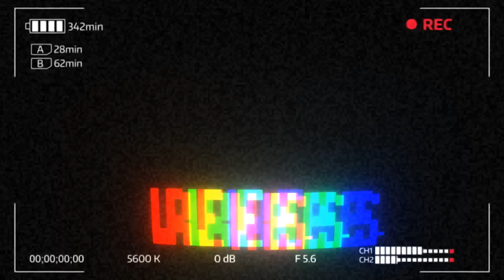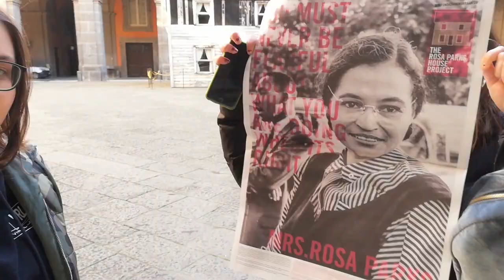La LEGGENDA di Piazza Plebiscito... - Avventure Napoletane [EP.11]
La LEGGENDA di Piazza Plebiscito...  - Napoli è piena di leggende e oggi in questo vlog in giro per le vie e i vicoli di Napoli vi racconto della leggenda che riguarda Piazza Plebiscito, ma ci sono anche altre cose interessanti che vi farò vedere come la Casa di Rosa Parks che se non conoscete ve ne parlo brevemente nel video... Non sono da sola ma bensi in compagnia del buon Antonio (AvitabileProduction) e della mia BFF :D

📝RESTA AGGIORNATO SUI VIDEO IN USCITA!

✅CHI SONO?

🎬ATTREZZATURA VIDEO
➥Camera: Huawei P20 Lite
➥Editing: Adobe Premiere Pro
➥Miniature: Photoshop CC

Se vuoi condividi questo video con i tuoi amici